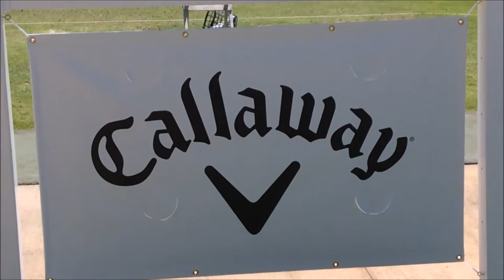First ever AJGA event at Vista Valley Country Club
Hear from Head Golf Professional at Vista Valley Country Club, Ryan Dohrmann. Dohrmann explains Vista Valley's excitement to host the Callaway Golf Junior Championship.